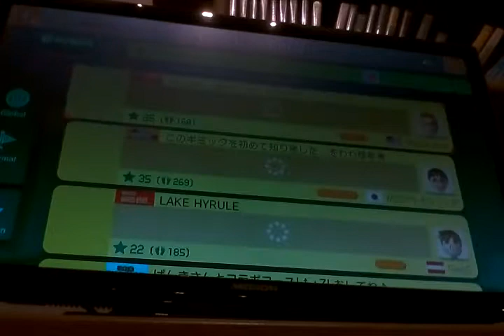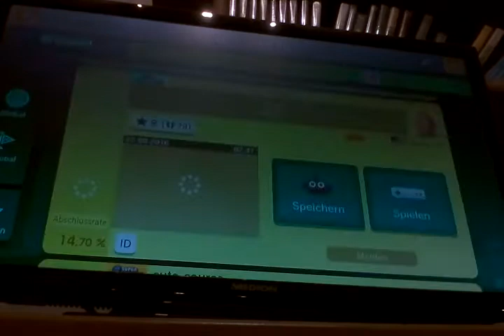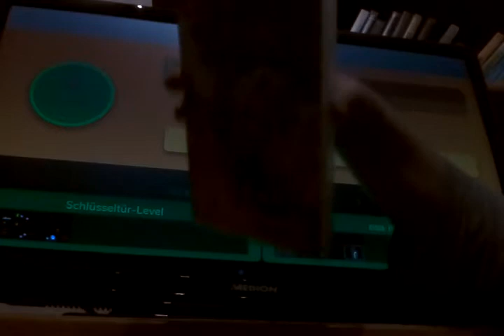Super Mario Maker #16 Nur Super Mario World